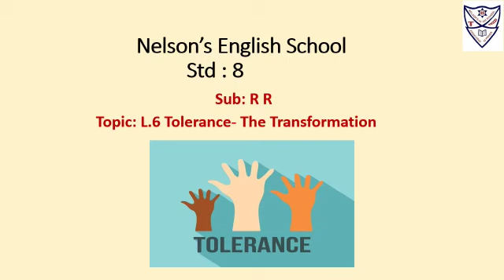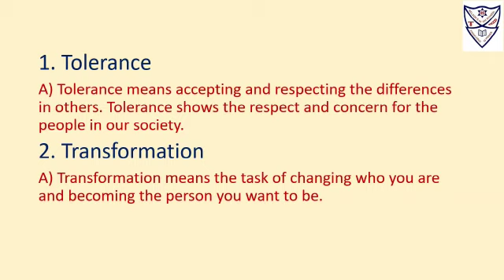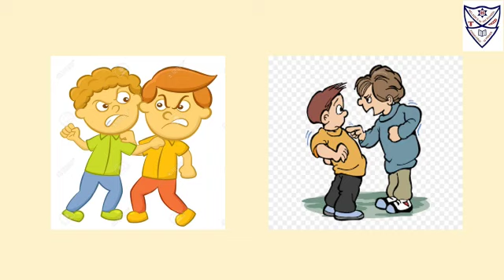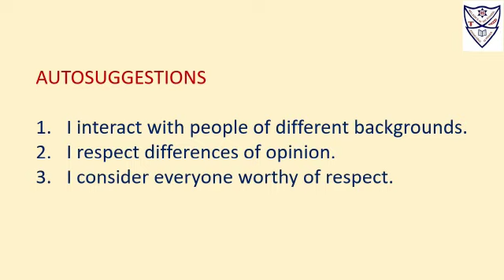Std VIII R.R L.6 Tolerance-The Transformation